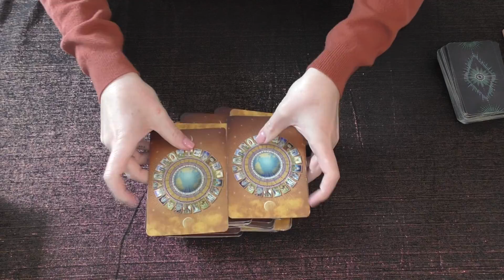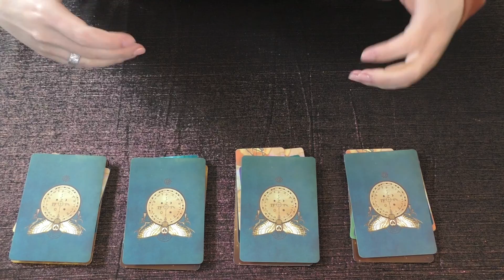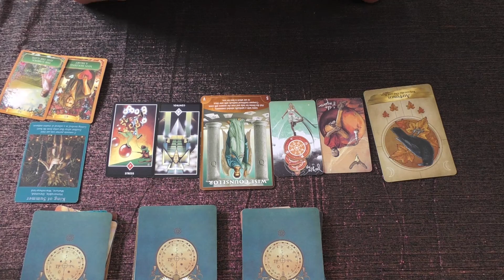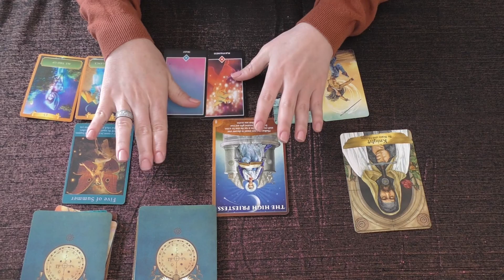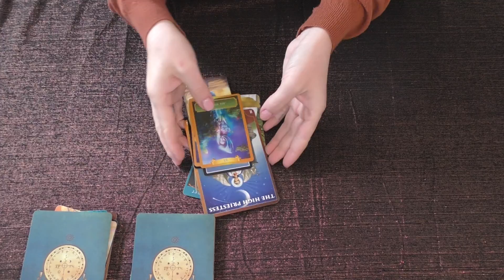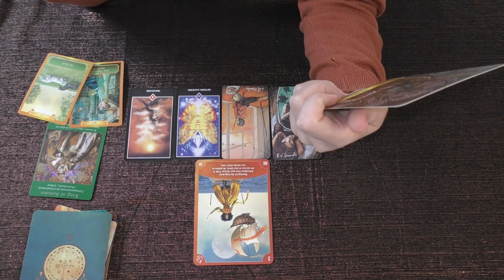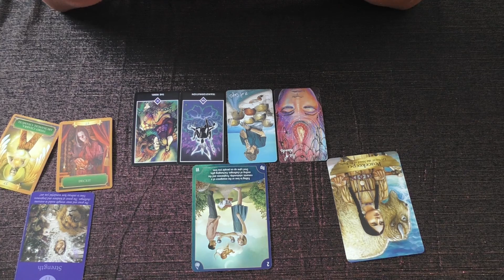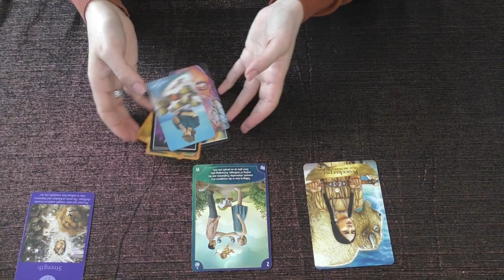The Right Option for You💥🤑🍀CAREER - which way to take? Pick a Card🔮 Tarot Reading & Guidance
⚜Time stamps⚜
00:00 Make your choice
06:16 Option 1
14:14 Option 2
22:41 Option 3
29:36 Option 4

💚If you would like to donate, to show your support & appreciation, it would be greatly appreciated! Thank you so much!💝

Lilly Tarot, pick a card, tarot reading, career tarot predictions, guidance for work, what to choose, timeless tarot reading, oracle messages